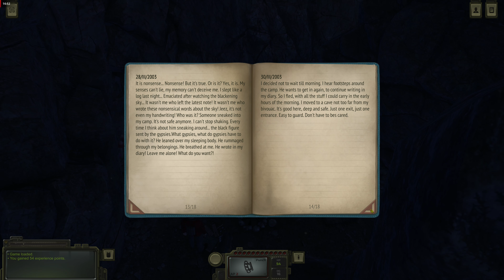ATOM RPG lore - The curse of the blackening sky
Hi everyone! Today's video tells you the story of a cursed man whose diary you can find during a random encounter in the wasteland. This is a captivating story of everyday wastelander hunted by a paranormal entity. Digging deeper into the lore though, it becomes apparent that someone else's fate is also connected to the same entity stalking the unwilling hero of this tale.